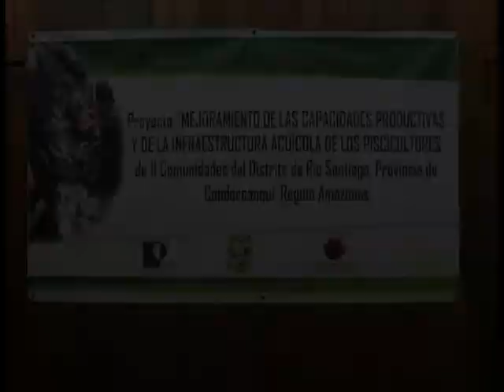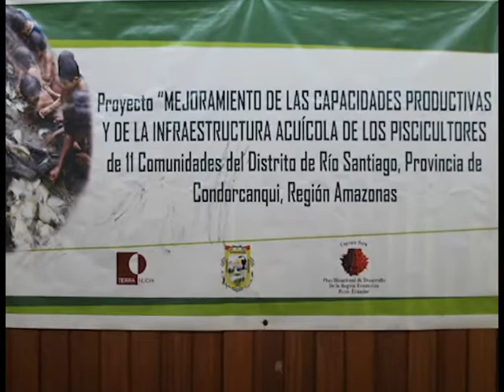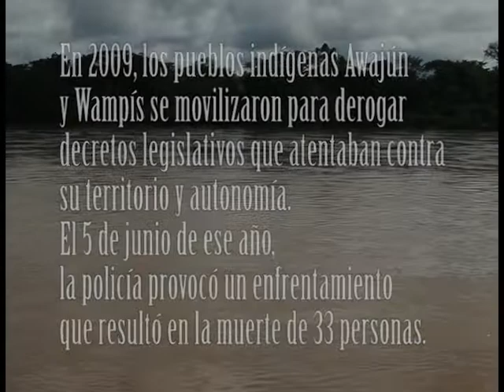La Autonomía de la Nación Wampís, en defensa del Pulmón del Mundo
La Nación Wampís se ubica en la Amazonía Peruana a unos Kilómetros de la Frontera con Ecuador, durante su historia han defendido su territorio de la devastación, en este video nos comparten la razón de impulsar su autonomía en base a un gobierno territorial así como su perspectiva a 9 años del Baguazo dónde el estado Peruano los reprimió volviéndose un conflicto que durante 52 días sacudió al Perú.